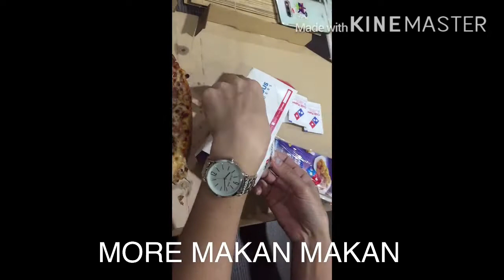MEETING OF SISTERS BY HEART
Buhay manggagawa sa abroad